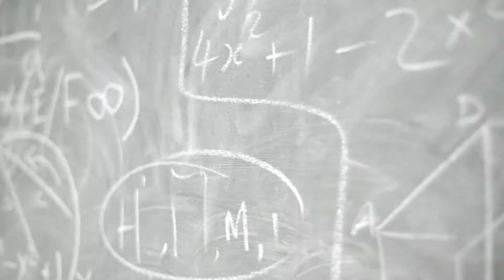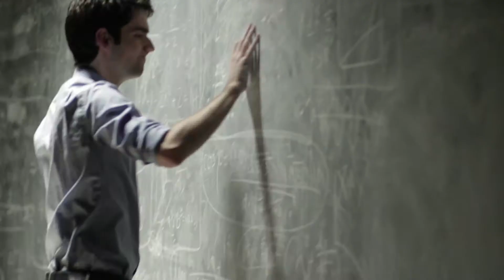DAVID BECKHAM FRAGRANCES - BEYOND - BTS - 2015